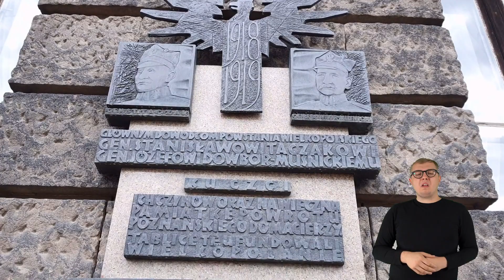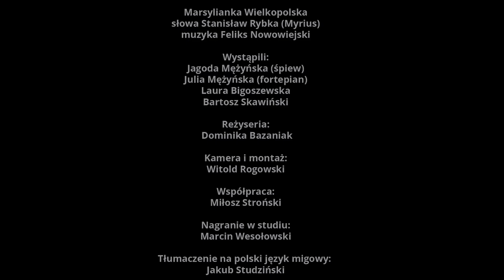Marsylianka Wielkopolska - PJM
Czy wiecie, że „Marsylianka Wielkopolska” świętuje w tym roku 103. urodziny? Powstała z okazji pierwszej rocznicy wybuchu Powstania Wielkopolskiego. Słowa napisał Stanisław Rybka (pseudonim Myrius), a muzykę skomponował sam Feliks Nowowiejski.
Prezentujemy nową odsłonę tej patriotycznej pieśni. Tym razem w wykonaniu młodego pokolenia, które mimo upływu czasu odnajduje w niej ponadczasowe wartości.
"Marsylianka Wielkopolska"
Słowa: Stanisław Rybka (Myrius)
Muzyka: Feliks Nowowiejski
Wystąpili: Jagoda Mężyńska (śpiew), Julia Mężyńska (pianino), Laura Bigoszewska, Bartosz Skawiński
Reżyseria: Dominika Bazaniak
Kamera i montaż: Witold Rogowski
Współpraca: Miłosz Stroński
Nagranie w studiu i montaż: Marcin Wesołowski